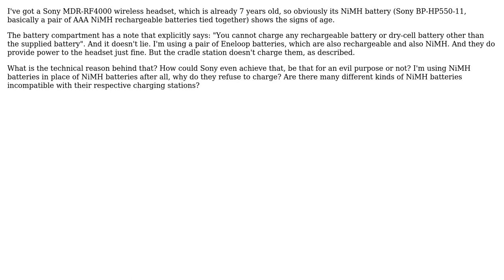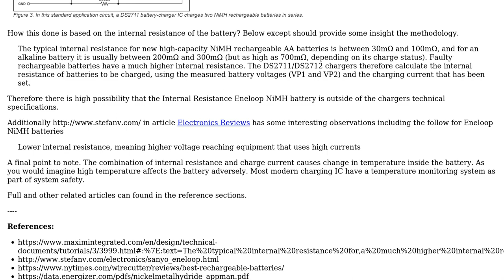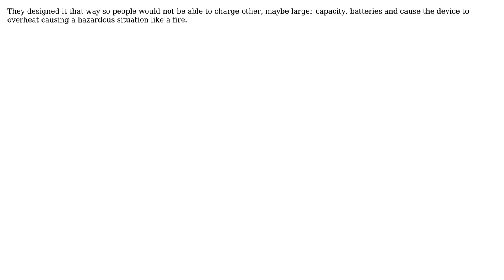Why Sony headset's charging station doesn't charge other NiMH batteries rather than which came...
Engineering: Why Sony headset's charging station doesn't charge other NiMH batteries rather than which came with it?

With thanks & praise to God, and with thanks to the many people who have made this project possible! | Content (except music & images) licensed under CC BY-SA | Music | Images & others | With thanks to user Solar Mike user Megan Caithlyn user Mahendra Gunawardena user DiaperHands user Anas Malas and the Stack Exchange Network Trademarks are property of their respective owners. You are responsible for your own actions.